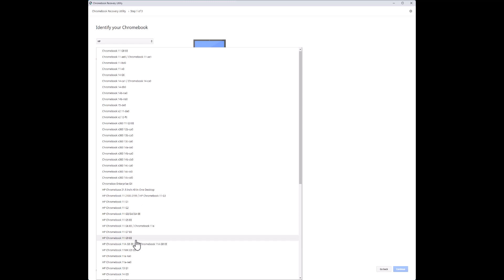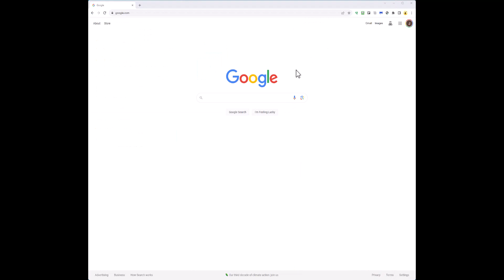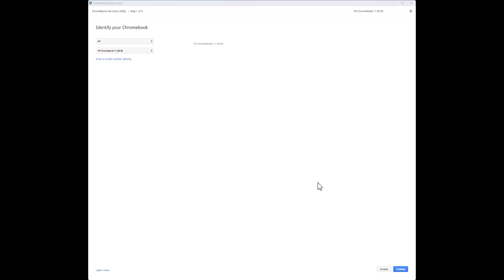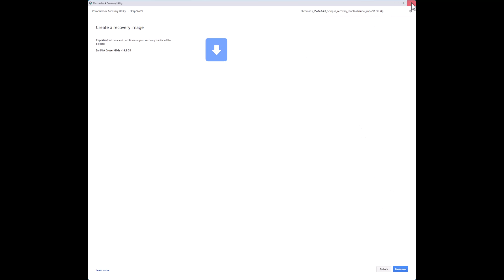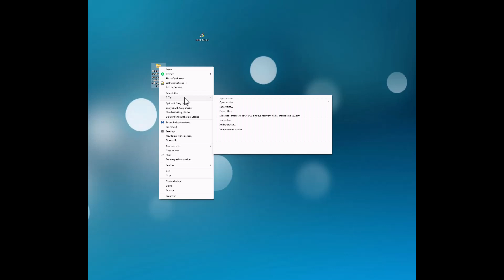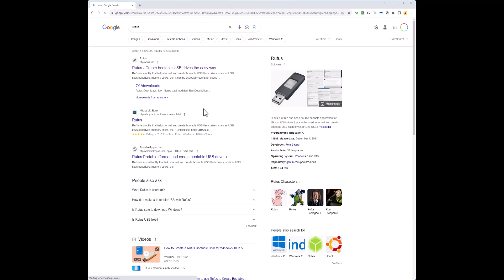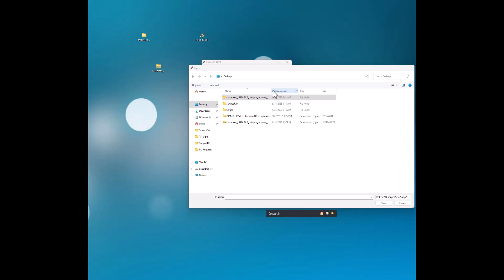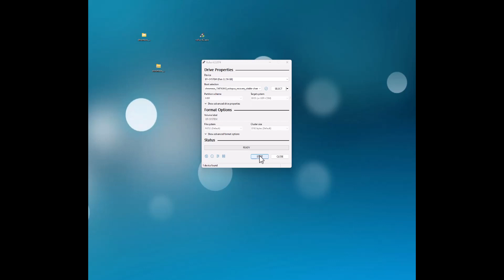Chromebook Recovery with or without Chromebook Recovery Utility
How to recover your Chromebook using an alternate method to the Chromebook Recovery Utility.